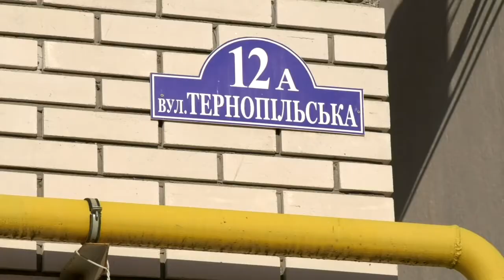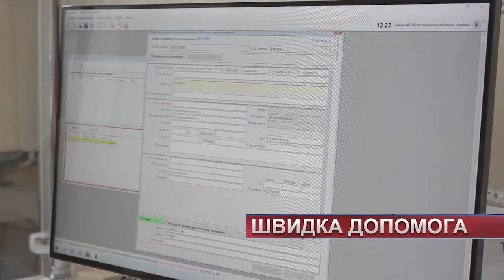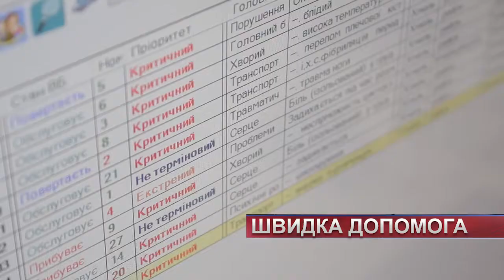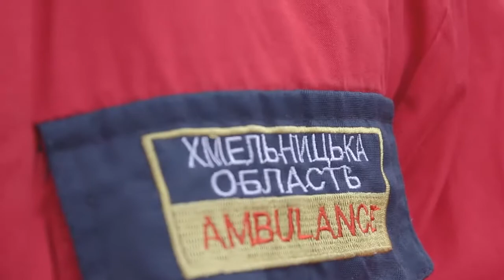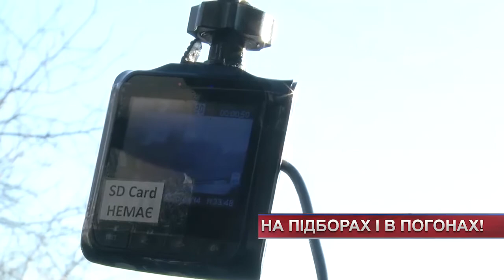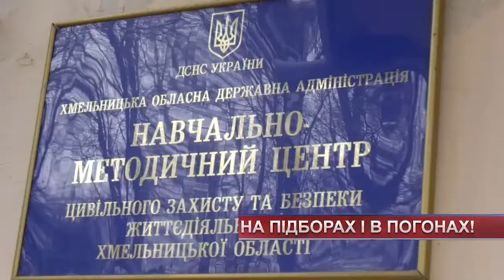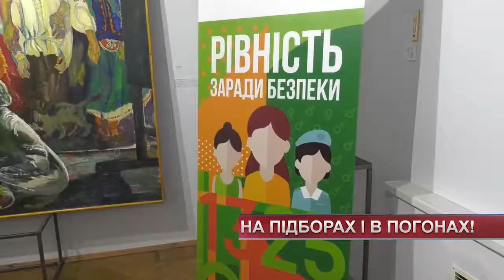Підсумковий випуск новин від 26 січня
Два роки очікування на здачу дому, 10 хвилин на приїзд швидкої та Міжнародний день обіймів.  Те, чим жила Україна та Хмельниччина останні сім днів.